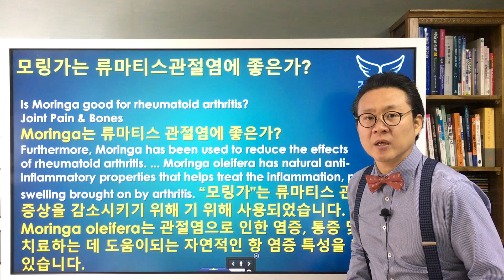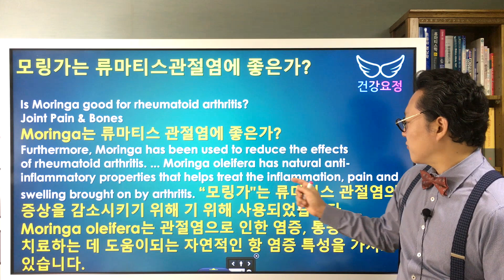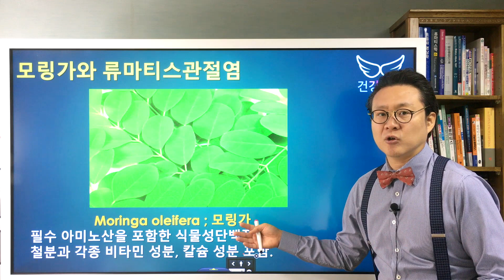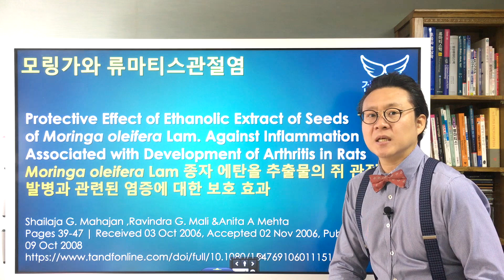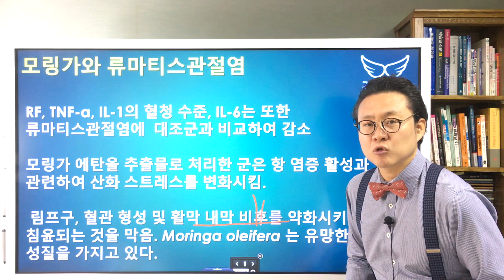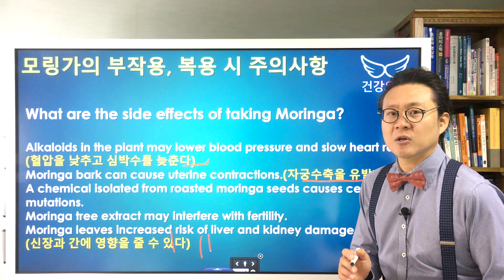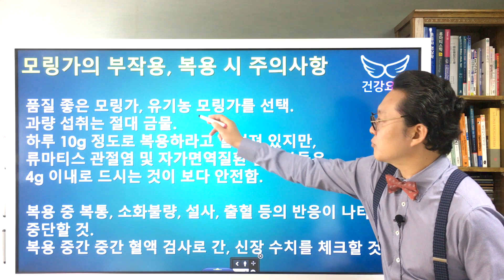류마티스관절염과 모링가 : 효능, 성분, 복용법, 주의사항 Rheumatoid Arthritis & moringa